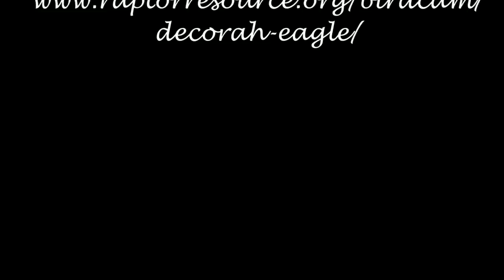Decorah Eagles~N2B-Mom's Snow Covered Beak-Large Closeups_2.3.18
Snow arrived today. Mom and Dad are perched in the Maple trees. Mom flies to the nest where we get large beautiful close-ups. I love mom's snow beak she gets from digging out the nest bowl. The geese can be heard flying over. The last 90 seconds of the video I used time-lapse as dusk nears and Mom appears to settle in on the upper end of the skywalk for the evening.

Video & photos captured and edited by chickiedee64